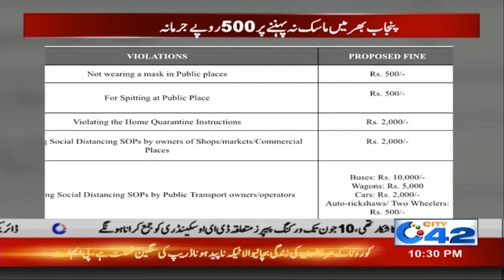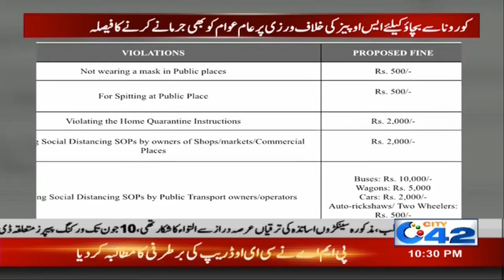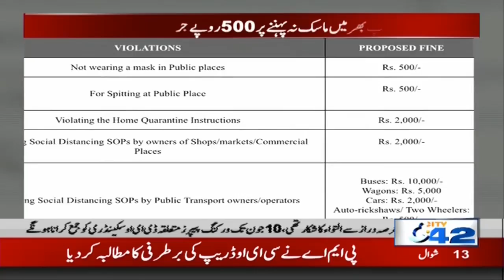500 Rs!! Govt Fines On Spitting And Without Mask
500 Rs!! Govt Fines On Spitting And Without Mask